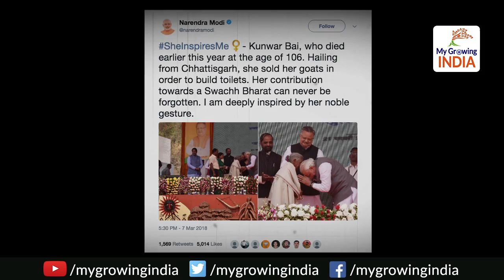International Women's Day | PM Modi Pays Tribute To Social Activist Kunwar Bai